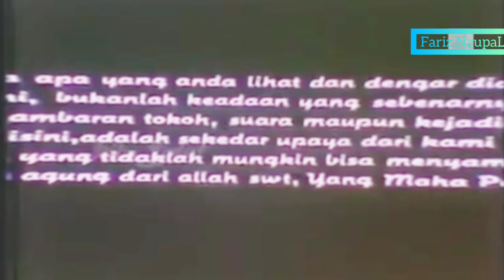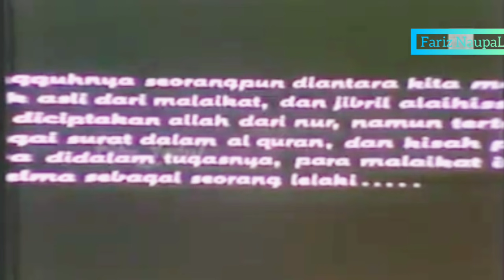FILM KISAH NABI ADAM DAN SITI HAWA FULL MOVIE.